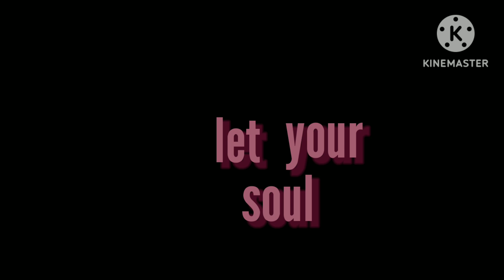FNATI(VHS) TRAILER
Just be happy (:(:(:(:(:(:(: